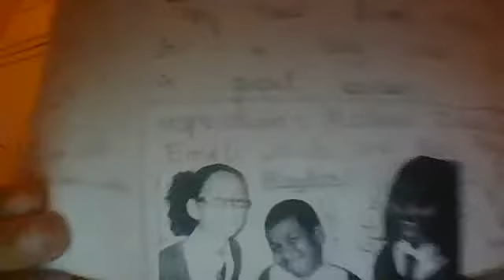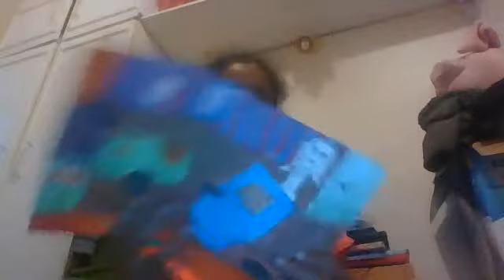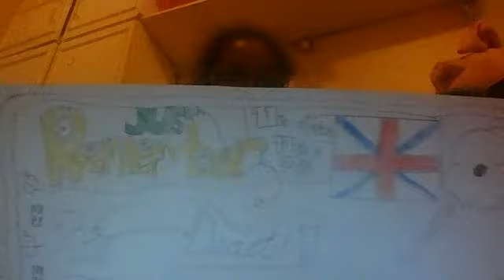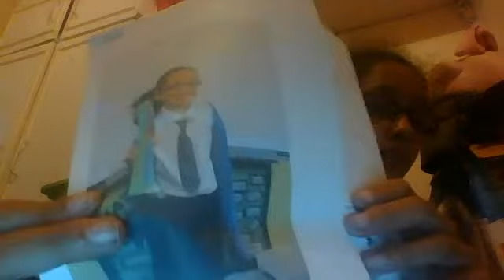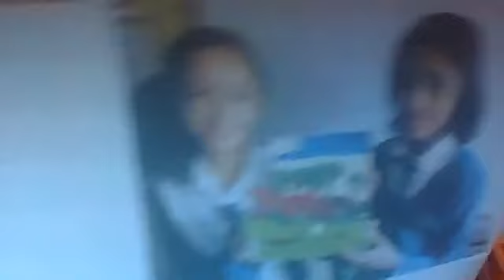Leaving Primary School P2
ohohohoh so sad